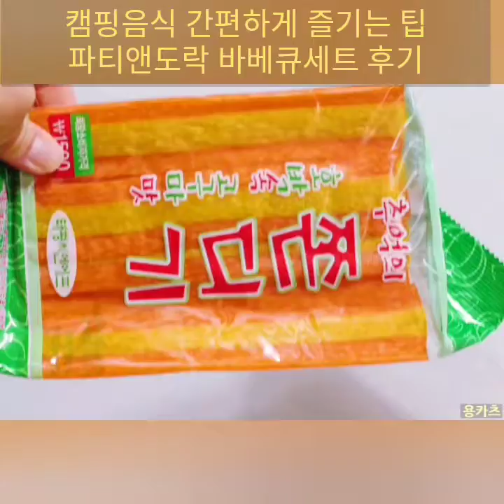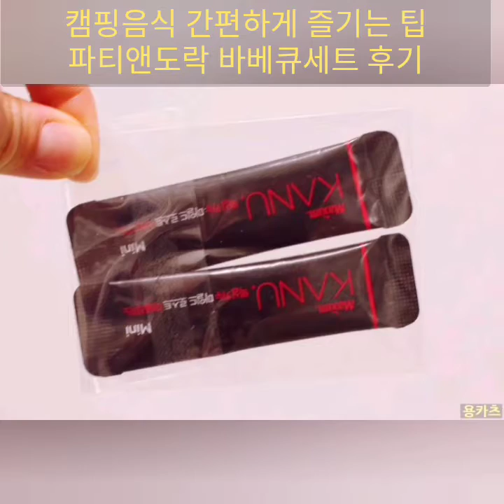캠핑음식배달 파티앤도락에서 바베큐세트로 간단하게 고기파티 즐겼어요,한강난지캠핑 많은분들이 캠핑하면 난잡하고 어렵고, 치우기도 빡세고, 준비하기도 어렵다라는 편견을 깨버리는 하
캠핑음식배달 파티앤도락에서 바베큐세트로 간단하게 고기파티 즐겼어요,한강난지캠핑장

많은분들이 캠핑하면 난잡하고 어렵고, 치우기도 빡세고, 준비하기도 어렵다라는 편견을 깨버리는 하루였습니다.

그리고 대전에 도착해서 캠핑이 그리워서 홈캠핑을 준비했어요.

워낙 파티앤도락 바베큐세트에 만족했던지라 집에 도착하자마자 주문을 했답니다.

기다리던 홈캠핑, 마당캠핑 ,주택캠핑을 즐기기위한 바베큐세트가 도착했어요!!

인스타그램에 올릴 인증샷좀 찍고 바로 홈캐핑&마당캠핑 준비합니당~~

여름피서 어디로 떠나니?

용카츠는 마당에서 홈캠핑

즐겼어~

★용카츠의 한컷 리뷰★

제품명 : 파티앤도락 캠핌음식 요리 2인 실속 바베큐 세트

특징요약 : 강원도횡성 노다지캠핑장,괴산캠핑장,난지캠핑장에서 간편하게 즐기기 좋은 캠핑배달음식이 였어요.

용량&구성 : 실속,럭셔리,풀, 세트에 따라서 구성이 달랐는데 용카츠는 실속 세트라서 삼겹살+목살,모듬소세지,감자호일2알,모듬채소4종,마늘,콘치즈,라면,즉석밥,쫀디기,카누,목장갑,물티슈,숟가락,젓가락,쌈장,후추소금,와사비,모스타드소스 등 다양하게 아이스박스에 들어있었어요.

가성비 : 진심 만족

가심비 : 리얼 만족

용카츠 처럼 캠핑을 자주 즐기시는분, 자주 캠핑을 못하더라도 가끔 간단하게 음식준비 걱정 없이 즐기고 싶으신분들이라면 파티앤도락 바베큐세트 관심가져보세요!!

캠핑음식배달 파티앤도락에서 바베큐세트로 간단하게 고기파티 즐겼네요.

오늘도 용카츠는 얼마전 서울난지캠핑에 이어 오늘은 마당 홈캠핑까지 마무리 !!

여러분도 즐거운 여름, 안전하고 맛난 캠핑하시고 시원하게 여름 보내시길!!!